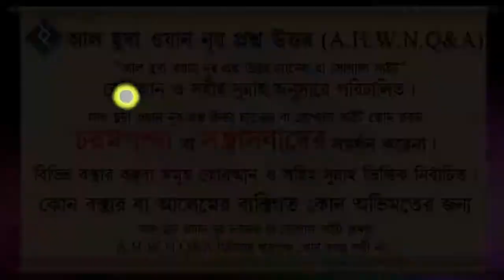কোন মেয়ে কি কোন ছেলেকে বিয়ের প্রস্তাব দিতে পারে ᴴᴰ┇শায়খ আব্দুল্লাহ্ আল ফারুক মাদানী